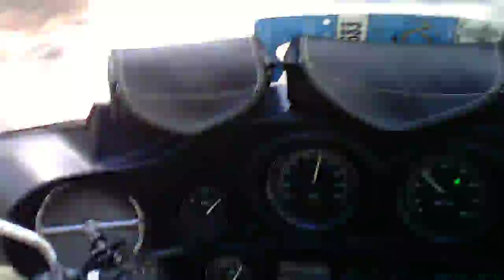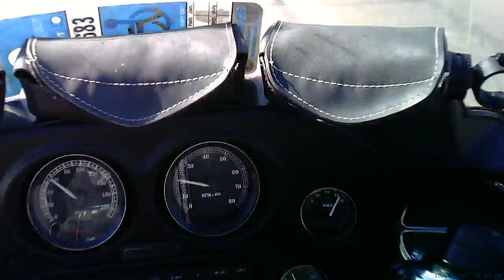kumbia to kingaroy 16 mar 14